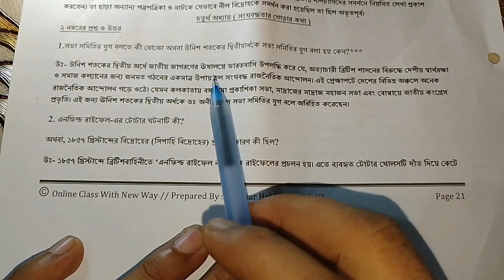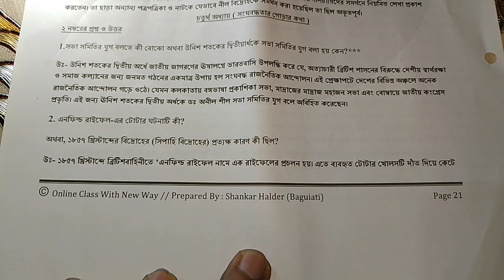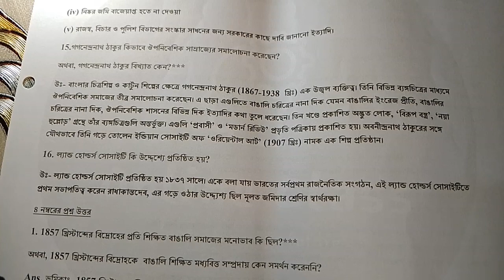Madhymick history suggestion 2024 // chapter 4 mark 2//